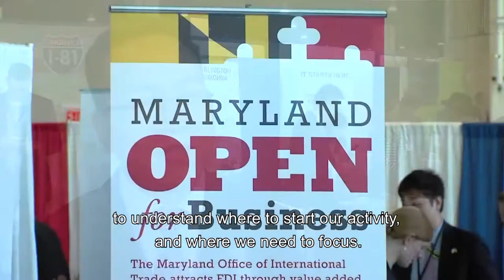Succeeding in the U.S. – Israeli company shows how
The summit invites you to learn more about how, where and why to invest in the United States. The Summit will feature a specialized start-up panel on how to grow your start-up in the U.S.
Israeli company Woosh talks about how it benefited from attending the SelectUSA Investment Summit.